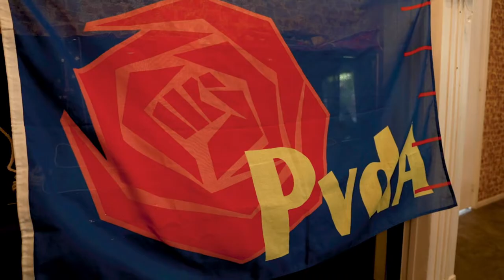Dag van de Arbeid toespraak - Partijvoorzitter Esther-Mirjam Sent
Lezing door Esther-Mirjam Sent, partijvoorzitter PvdA. Gegeven op 1 mei, Dag van de Arbeid, in de Tuinzaal van de Burcht te Leiden.